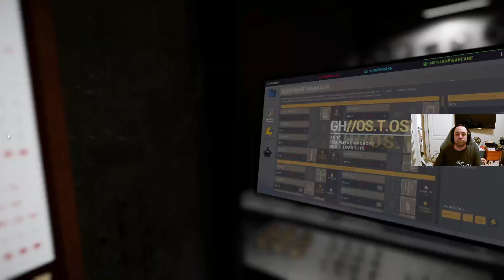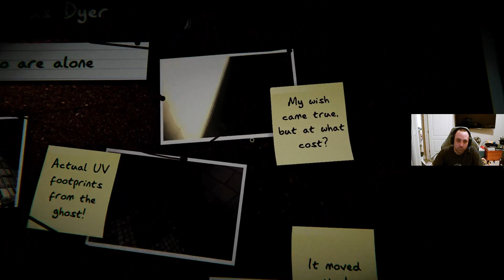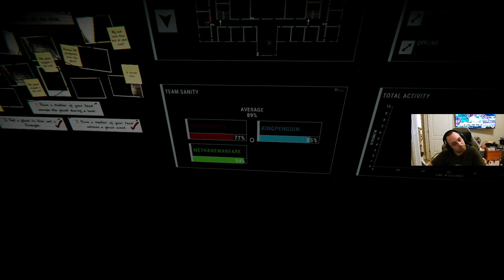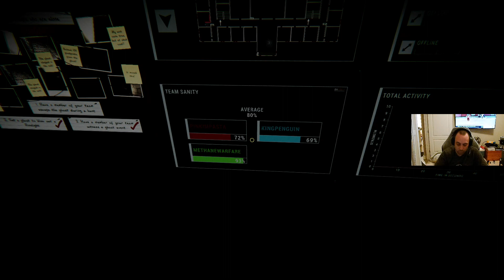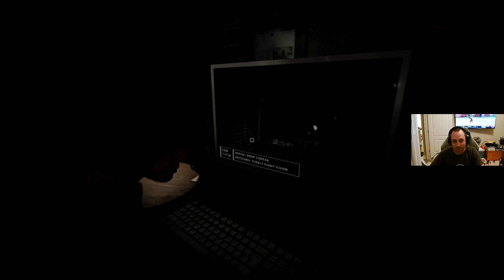Phasmo with pinkimpasta and kingpenguin_35!